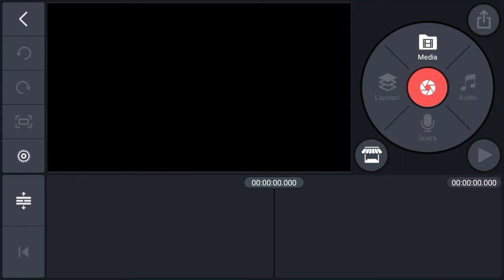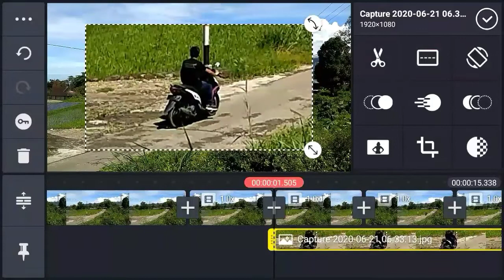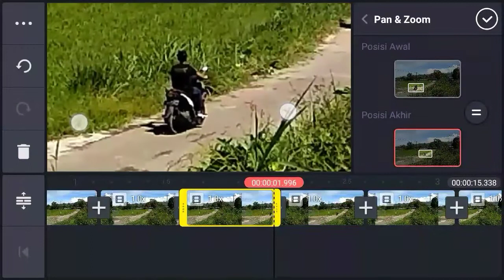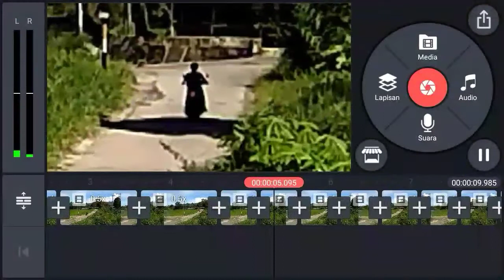Cara membuat kamera mengikuti objek di kinemaster | BASIC EDITING ON THE KINEMASTER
cara membuat kamera mengikuti objek di kinemaster

Oke Assalamualaikum ketemu lagi di channel a piece of paper. Pada kesempatan kali ini saya membagikan tutorial kinemaster android lagi. Yakni berisi tentang perihal cara membuat zoom zoom ala moto gp.

uga sekarang ada info menarik ni. yakni bagi kamu yang pengen dieditin video tugasnya atau seperti video presentasi kuliah dan video lain lain kamu bisa cek link dibawah untuk melakukan proses pendaftaran atau jika masih ada pertanyaan silahkan hhubungi kontak yang ada dibawah. dan terakhir jangan lupa subscribe untuk mendapatkan video lainnya okeee

Jika masih ada pertanyaan yang diragukan silahkan hubungi kontak dibawah ini

Teman teman juga bisa suport saya link di sini semoga menjadi sodaqoh jariah